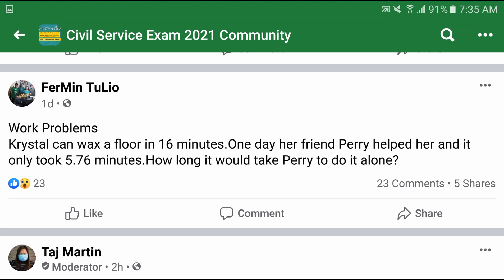Work Problems Working Together.. how long would it take Paul and Perry ALONE?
Krystal can wax a floor in 16 minutes. One day her friend Perry helped her and it only took 5.76 minutes. How long it would take Perry to do it alone?

Working together, Paul and Daniel can pick forty bushels of apples in 4.95 hours. Had he done it alone, it would have taken Daniel 9 hours. Find how long it would take Paul to do it alone?

Free Civil Service Reviewers managed by Leonalyn

Philippine Civil Service Review for all

Editing Aps: VivaVideo
SamsungNote5: Snote
Back-up: SamsungNote9